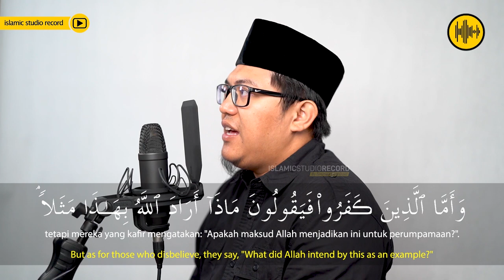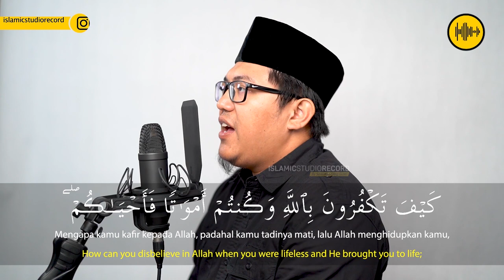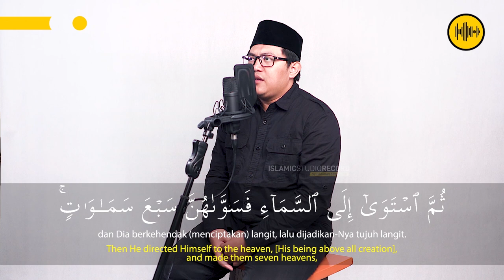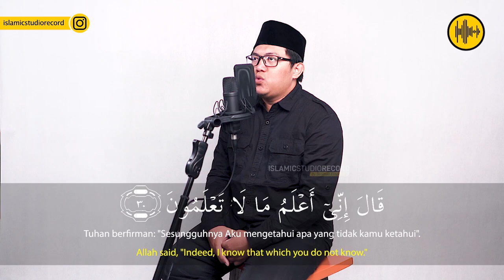SURAH AL-BAQARAH 26 - 30 || UST. ABDUL AZIZ MA'ARIF